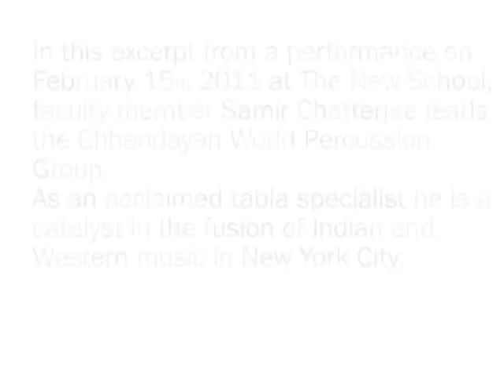Samir Chatterjee and Chhandayan | The New School for Jazz and Contemporary Music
We are proud to present Jazz Faculty member Samir Chatterjee is a virtuoso tabla player from India who has become a catalyst in the fusion of Indian and Western music, performing with an astonishing array of jazz, classical and avant-garde musicians and ensembles. For this special performance, Samir has brought together percussionists from around the globe, who embody distinct traditions, but are united by the eternal pulse of rhythm and the inspiring spark of improvisation. Together they create a remarkable musical collaboration that transcends boundaries.

With special guest, world-renowned composer and multi-instrumentalist Ned Rothenberg.

Host: Phil Ballman, Coordinator of Special Programs

The New School for Jazz and Contemporary Music is distinguished by its artist-as-mentor approach to classroom teaching; its progressive, innovative curriculum and focus on small-group performance; its superb faculty, a community of legendary musicians; its exceptionally talented students; and its location in New York City, the jazz capital of the world.